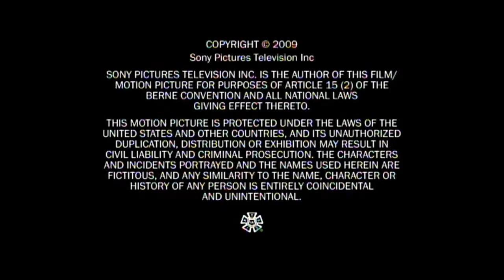Breaking Bad Minisode 01 - Good Cop, Bad Cop (Season 1 Extras)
First Episode of the Season 1 Minisodes, on Breaking Bad Extras